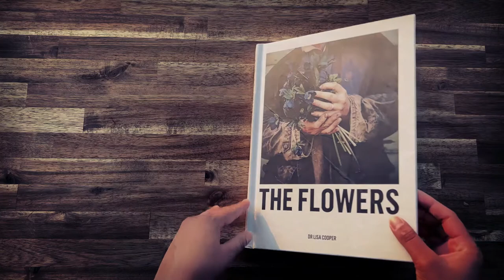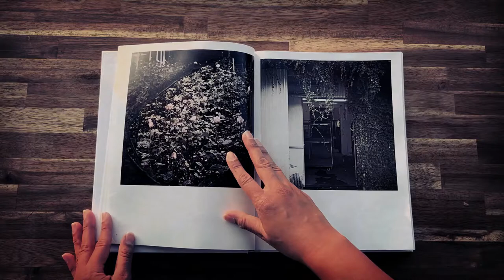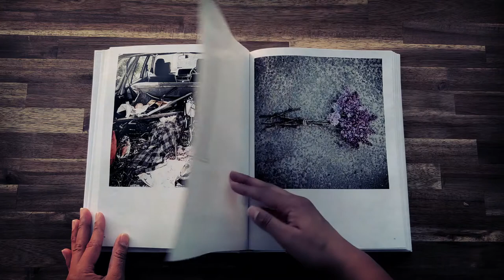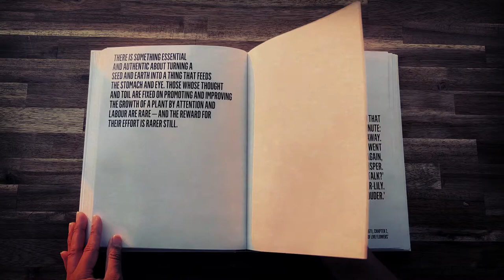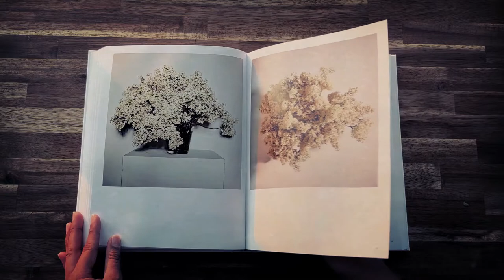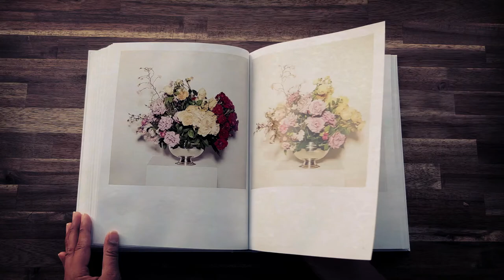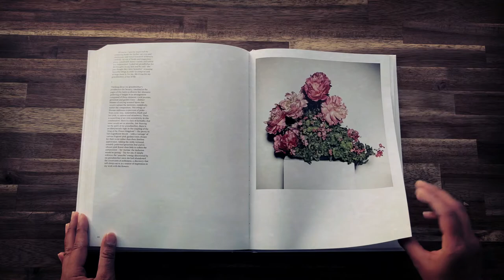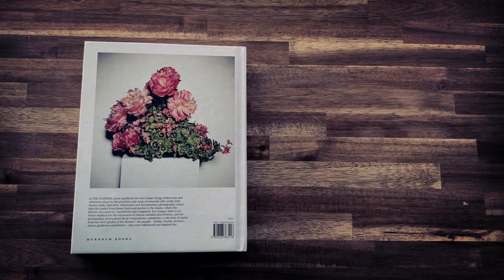Dr Lisa Cooper - The Flowers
'Incredible,' my debut single, is out now where music streams. My music can't travel without you. Thanks for riding with me.

_ Dr Lisa Cooper is a florist, artist, doctor of philosophy, and author of the book, The Flowers - which is what our episode is about. We talk about ballet, flowers, process, violence, and grace. I do mention in the episode about how we met, so I won’t say too much but I like to refer to myself as the hot minute intern in her life, and I stand by that position.